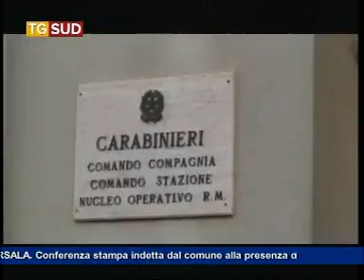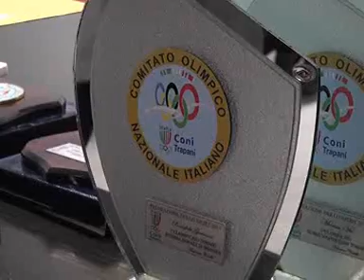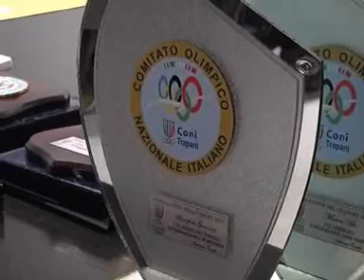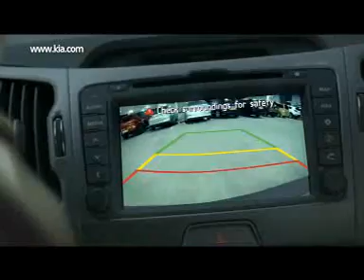Tg 11 dicembre 2013